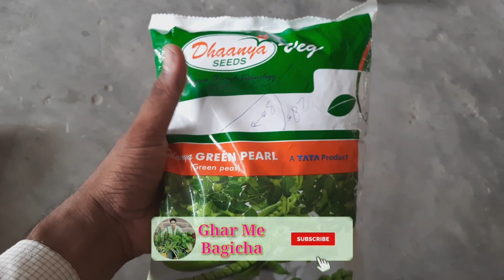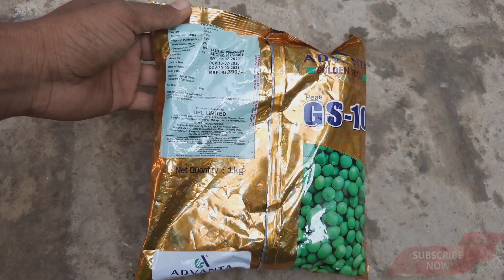मटर की खेती कैसे करें / मटर की खेती की पूरी जानकारी / matar ki kheti kaise kare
नमस्कार दोस्तों

 🙏 Keep supporting

matar ki kheti,मटर की खेती,pea farming,मटर की खेती की पूरी जानकारी,मटर की खेती कैसे करें,matar ki kheti in hindi,कैसे करें मटर की खेती,matar ki kheti kab aur kasie kare,मटर की खेती कब और कैसे करें,मटर की उन्नत किस्में,सब्जी वाली मटर की खेती कैसे करें, ghar me bagicha, pankaj maurya, how to grow pea, matar ki kheti ki jankari,pea, how to grow, sabji matar, matar, garden pea